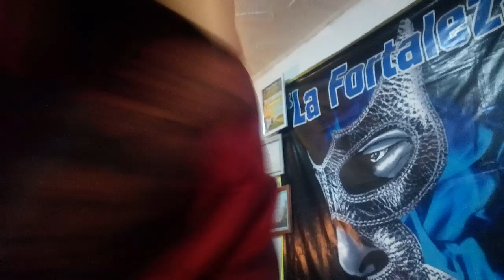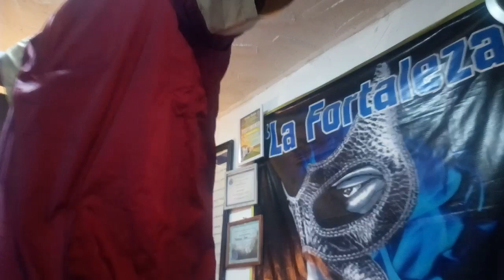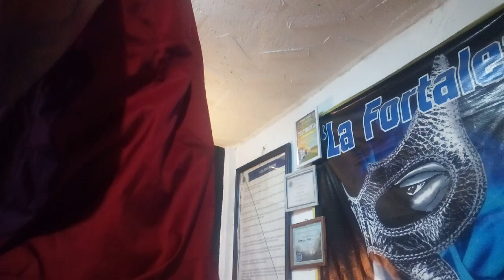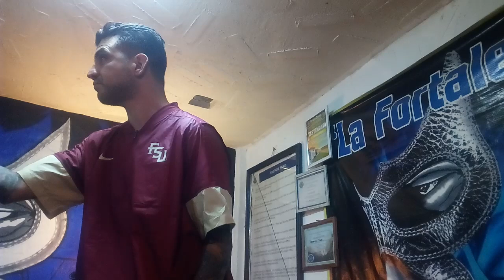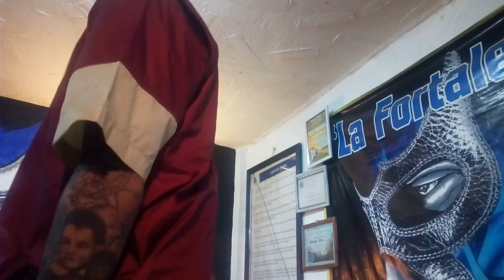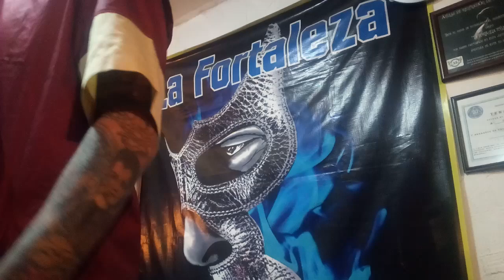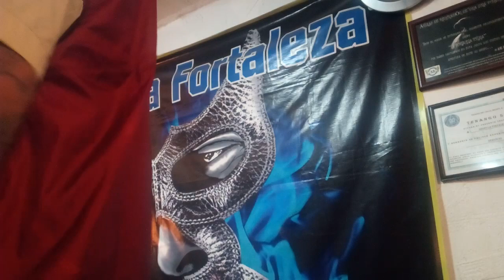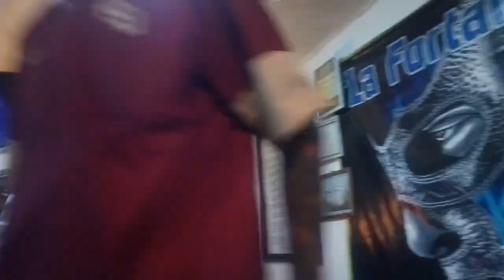Compartimiento (((( HUEVO )))))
Somos gente que en circunstancias normales no nos mezclariamos. Pero existe entre nosotros un compañerismo, una amistad y una comprensión indescriptible mente maravillosa. Somos como los pasajeros d una gran embarcación recién salvados de un naufragio, cuando la camaradería, la democracia y la alegría prevalecen en el barco desde las bodegas hasta la mesa del capitan; pero, a diferencia del sentir de los pasajeros del barco, nuestra alegría por haber escapado del desastre no decrece al ir cada cual por su lado. La sensación de haber participado en un peligro común es uno de los poderosos elementos que nos unen.".